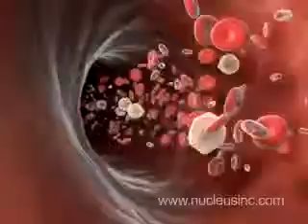3D Medical Animation Antibody Immune Response